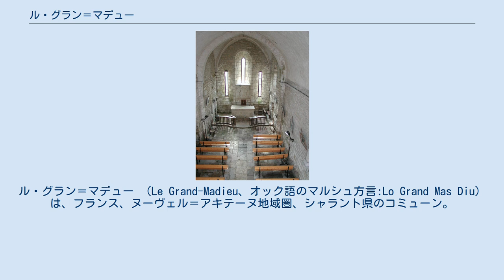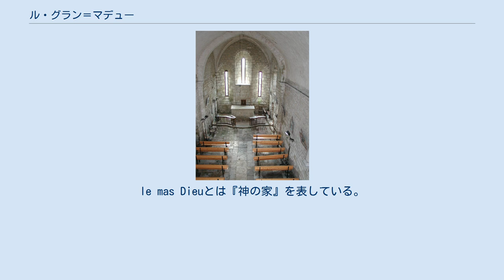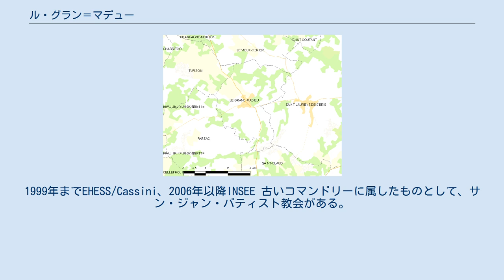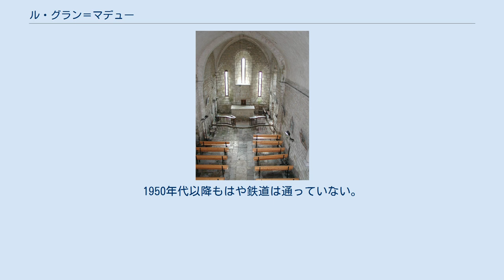ル・グラン＝マデュー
ル・グラン＝マデュー （Le Grand-Madieu、オック語のマルシュ方言:Lo Grand Mas Diu）は、フランス、ヌーヴェル＝アキテーヌ地域圏、シャラント県のコミューン。
 ル・グラン＝マデューの位置 ル・グラン＝マデューは県北東部にあるコミューンで、小郡庁所在地サン＝クローの北5km、アングレームの北東39kmのところにある。
シャンパーニュ＝ムトンの南6km、ルマジエール＝ルベールから12km、シャスヌイユから13km、郡庁のあるコンフォランから19km、マンルとリュフェックから22kmである。
 コミューンに通じ、コミューンと交差する道路は、サン＝クローからシャンパーニュ＝ムトンへ南北に通過するD28号線、そしてヴァランスを経由してトロワ＝シェヌへ東西に向かうD15号線である。
アングレームからコンフォラン、ベラックへ向かうD951号線、および中央ヨーロッパ・アトランティック道はコミューンの南東5kmのところを通過する。
 最寄りの鉄道駅はルマジエール＝ルベール駅で、アングレームとリモージュまで向かうTERの路線が停車する。
 地質学的には、シャラント県北部と同様に、コミューンはジュラ紀の石灰岩で構成されるアキテーヌ盆地の中にある。
特に、コミューン南部を占めるのはバジョシアン（fr）である。
ジュラ紀初期の地層は南東端で始まる。
変質岩と、中央高地からもたらされた第三紀の堆積物の広範囲な広がりは、燧石を含む粘土と大理石混じりの粘土となって、コミューン面積の大部分である高原を覆う · · 。
 コミューンの地形は平均標高160mで、南へ向かって傾斜した、かなり標高の高い高原である。
最も標高が高いのは、パニソー近くの県南東部、191mの地点である。
最低地点は124mで、高架橋の近く、ソネットとの境界となっているコミューン南端の地点である。
町中心部は標高173mである。
 コミューンは全体が高原の上にある。
これは、シャラント川支流ソン・ソネット川とアルジャントール川の流域を切り離している。
ソネット川はコミューン南端の境界線となって、サン＝クローのコミューンからル・グラン＝マデューを切り離している。
 古いつづりはMansus Dei（記された日付は不明）であった。
le mas Dieuとは『神の家』を表している。
masはラテン語のmansusで、中世に『開発された農村』を意味し、オック語で『農村の住居』を意味するようになった。
ル・グラン＝マデューは、テンプル騎士団のコマンドリーが置かれた重要な場所だった。
 コミューンは、シャラント県の東部1/3を占めるオック語地域にあり、マルシュ方言が話される。
 中世のル・グラン＝マデューは、セルフルアンと同様に、サンティアゴの聖域を目指す巡礼者や、サントの聖ユトロープの聖遺物を詣でようとする巡礼者が歩く、東西方向に向かう二次元的な道の途上にあった。
 ル・グラン＝マデューは、ル・プティ＝マデュー（ルマジエール＝ルベール所在）、シャンボン（サン＝モーリス＝デ＝リオン所在）とともに建設された、聖ヨハネ騎士団の重要なコマンドリーだった。
コマンドリーの起源はテンプル騎士団で、16世紀から城代の称号を持った。
 16世紀、ル・グラン＝マデューの司令官は、司法を行使するためセネシャルと財務検察官を任命していた。
 20世紀前半、コミューンはルマジエールにあるリュフェック鉄道が通っていた。
駅は、ル・グラン＝マデューの村とサン・ローラン・ド・セリスの中間にあった。
 2016年時点のコミューン人口は173人で、2011年時点の人口より13.82%増加した。
1999年までEHESS/Cassini、2006年以降INSEE 古いコマンドリーに属したものとして、サン・ジャン・バティスト教会がある。
教会の北東側にある建物は現在廃墟である。
12世紀後半に建てられたこの教区教会は、かつてコマンドリーの教会だった。
1973年より歴史的記念物となっている。
 ソネット高架橋の名で知られる鉄道の高架橋は、リュフェックとルマジエールをつなぐ鉄道路線の一部としてソネット川に架けられ、1902年から1905年に建設された。
1950年代以降もはや鉄道は通っていない。
長さは195.50m、高さは26.30mである。
橋脚は10本、アーチは11か所...